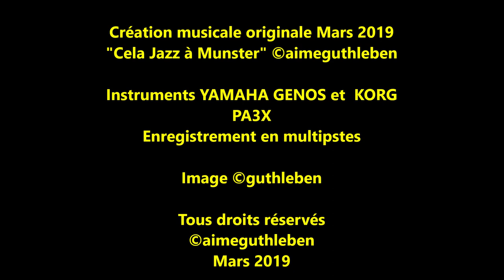Il y a du jazz à Munster en Alsace - it's time for jazz in Munster in Alsace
Il y a du Jazz à Munster ; le titre loufoque proposé "Cela Jazz à Munster"
Une belle dédicace à un grand et talentueux Vibraphoniste de Munster, Monsieur Michel Hausser.

D’année en année, nous suivons le périple du Festival de Jazz de Munster qui arrive au mois de Mai lors du pont de l’Ascension. Depuis ses débuts jusqu’à aujourd’hui ; j’ai eu le plaisir de vieillir, de grandir, de m’épanouir avec ces moments incroyables pour une  petite Vallée telle le Val St Grégoire du nom de l’un des moines de cette ancienne abbaye bénédictine dont vous pouvez vous délecter par les images.
La musique peut vivre et Michel HAUSSER, puis à présent M. VIGNOLA, nous ont proposé des musiciens choisis pour leurs savoirs et leurs compétences. Ayant eu le bonheur d’en côtoyer certains, cela fut toujours un rapport de respect. Mais il est impossible de s’imaginer la beauté et le vécu qu’il reste de ces artistes venus de près ou de loin, de l’autre côté de l’Atlantique ou plus locaux, qui ont marqué le public toujours présent.
Bon festival cette année 2019 encore à Munster avec un grand bravo à toutes celles et ceux qui œuvrent, pour que ce temps musical soit des plus précieux, afin de faire vibrer non seulement les accordéons, mais aussi : les cuivres et claviers, les harmonicas et banjo, guitares électriques et autres, les washboards et percussions multiples avec les batteries, les bigbands et groupes plus intimistes ou encore les chanteuses et chanteurs de jazz.

From year to year, we follow the journey of the Munster Jazz Festival that arrives in May at the Ascension Bridge. From its beginnings until today; I had the pleasure to grow old, to grow, to blossom with these incredible moments for a small Valley like Val St Grégoire named after one of the monks of this old Benedictine abbey which you can revel in the images .
Music can live and Michel HAUSSER, and now Mr. VIGNOLA, have proposed musicians chosen for their knowledge and skills. Having had the good fortune to rub shoulders with some, it was always a respectful relationship. But it is impossible to imagine the beauty and the lived experience of these artists coming from near or far, on the other side of the Atlantic or more local, which marked the public always present.
Good festival this year 2019 still in Munster with a big congratulations to all those who work, so that this musical time is most precious, in order to vibrate not only the accordions, but also: the brass and keyboards, the harmonicas and banjo, electric guitars and more, washboards and multiple percussion with drums, bigbands and more intimate groups or even jazz singers and singers.

Interprétation sur Instruments YAMAHA GENOS et  KORG PA3X

Mars 2019